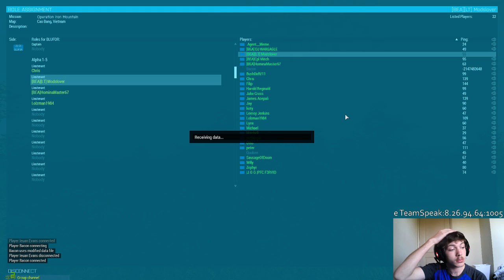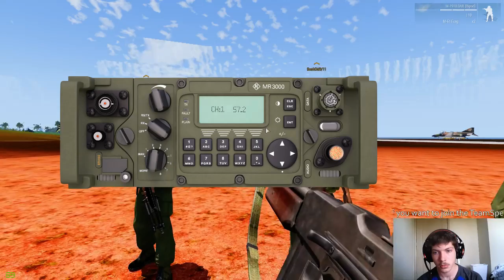Operation Iron Mountain #42917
I am playing on a server with a Arma 3 group and if you want to join let me know.
Our teamspeak is 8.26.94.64:10057 when you join say you saw Modslover's stream.